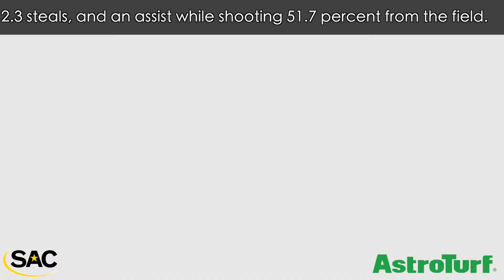SAC Men's Basketball Player of the Week Highlight - 02/09/22